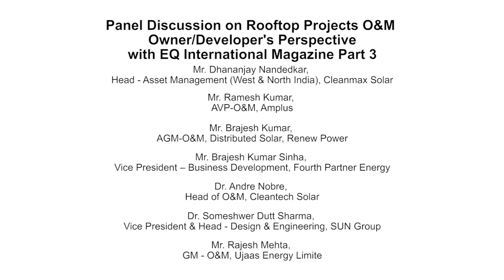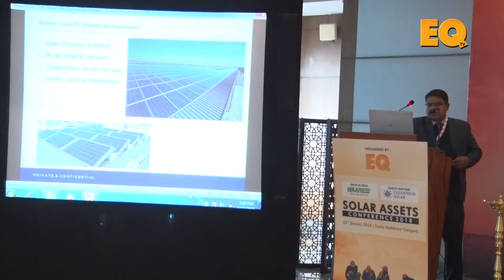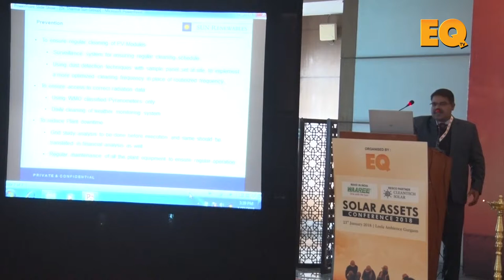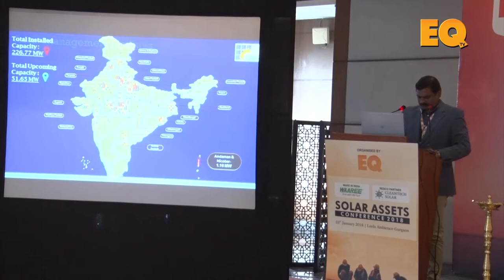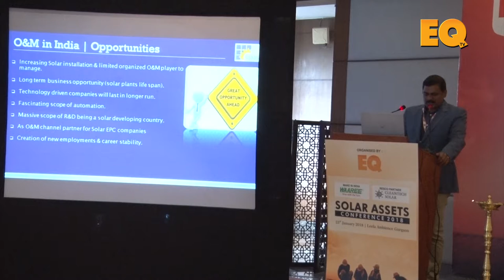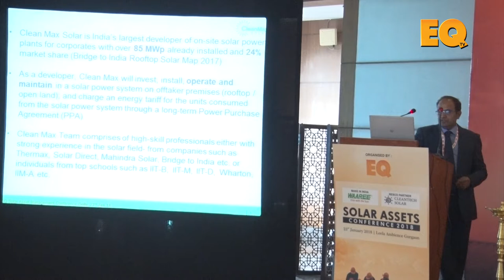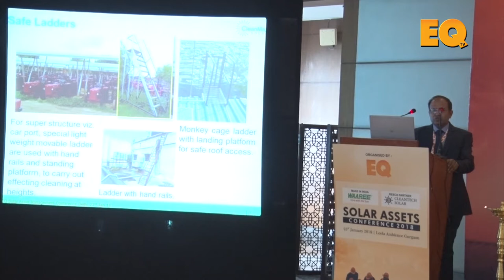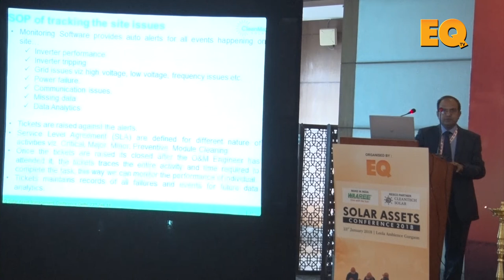Part 3/3 - Rooftop Projects O&M - Owner/Developer's Perspective Session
Rooftop Projects O&M - Owner/Developer's Perspective Session at EQ O&M Conference in Delhi

Panelists -

Dhananjay Nandedkar, Head - Asset Management (West & North India), Cleanmax Solar
Ramesh Kumar, AVP-O&M, Amplus
Brajesh Kumar, AGM-O&M, Distributed Solar, Renew Power
Brajesh Kumar Sinha, Vice President – Business Development, Fourth Partner Energy
Dr. Andre Nobre, Head of O&M, Cleantech Solar
Ashish Agrawal, COO, AMP Solar
Dr. Someshwer Dutt Sharma, Vice President & Head - Design & Engineering, SUN Group
Rajesh Mehta, GM - O&M, Ujaas Energy Limited